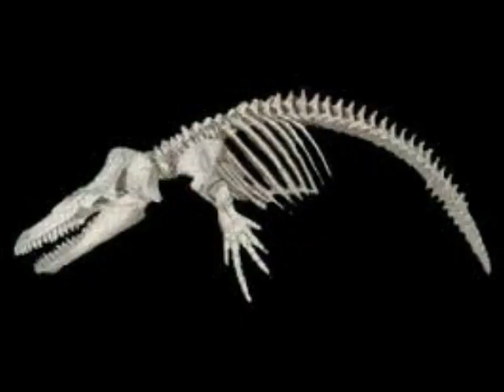Film Review: Orca (1977)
Synopsis and thoughts on Orca (1977)

Orca (1977) poster and stills are the property of: Paramount Pictures & Dino De Laurentiis Company

Harry Potter still is the property of: Warner Bros.